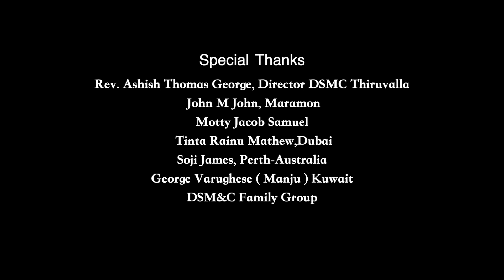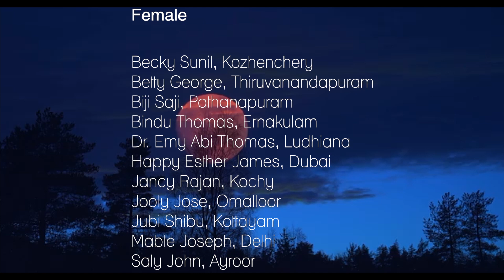PAPIKALIN PARITHRANANATHINNAYപാപികളിൻ പരിത്രാണനത്തിനായ്....Agape/ The unconditional love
LYRICS: A combined effort of Mr.Ninan Punnaveli, Vinod T Jacob, Geetha Nice
CORDINATOR: George Varughese (Manju), Kuwait

VIRTUAL CHOIR PERFORMED BY:
DSMC WORLD WIDE FRIENDS

Saibu V Simon
The Mix Studios, Mumbai

SINCERE THANKS TO:
Rev.Ashish Thomas George, Director, DSMC-Thiruvalla
WORLD WIDE DSMC FAMILY

Recorded
Stanley, DSMC Thiruvalla
Nice John,Johan's Digital, Aluva
Shibu Mylapra,Royal Digital, Kuwait
Sundeep, Amruthavani Studio, Hyderabad

Video Editing
Reji Simon, Rosh design,Ulanadu

DSMC MEDIA ©